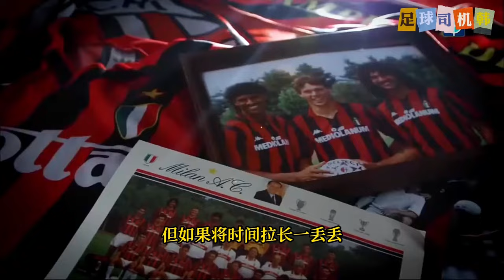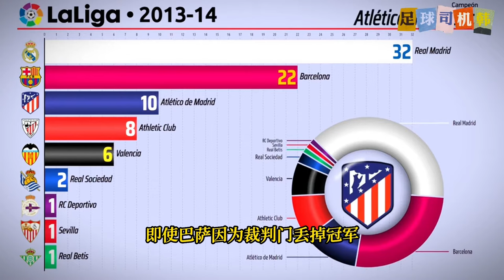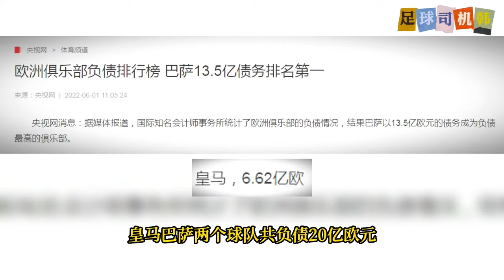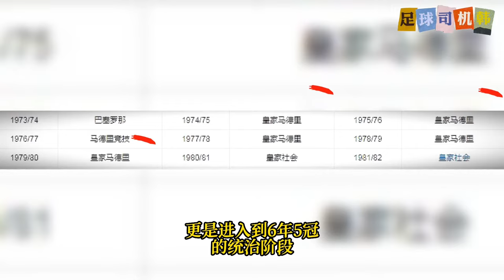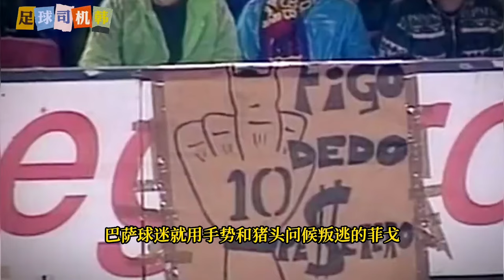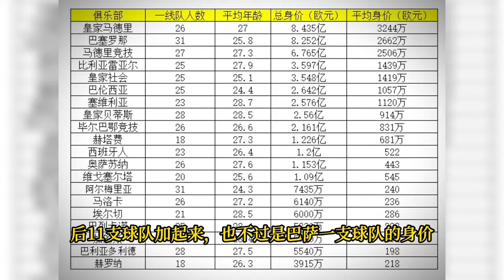皇马和巴萨，怎么就双双成为了超级球队？【足球司机韩】